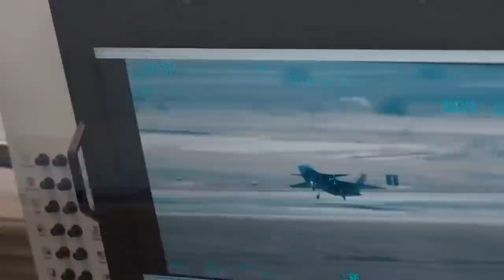KIZILELMA teker kesti...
Baykar tarafından geliştirilen jet motorlu İHA MİUS (Muharip İnsansız Uçak Sistemi) KIZILELMA artık ilk uçuş için gün sayıyor. İşte son test uçuşundan görüntüler... Kanalımıza destek vermek için
Videomuzun müziği, değerli takipçimiz Selçuk Çelebi tarafından hazırlandı:
Kanalı  @Ambient Music Selcuk Celebi   Eserlerine ulaşmak için: